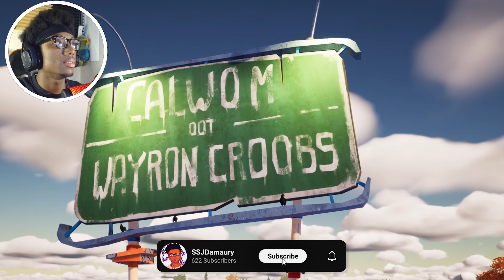The Neighbor Got The Whole Town On A Payroll | Hello Neighbor 2 (Part 1)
Hello Neighbor 2 In A Nut Shell Go In House Rob Leave lol